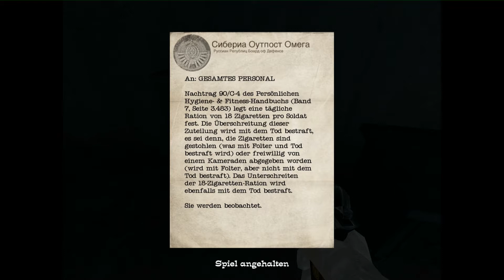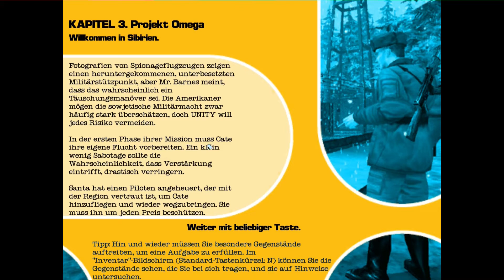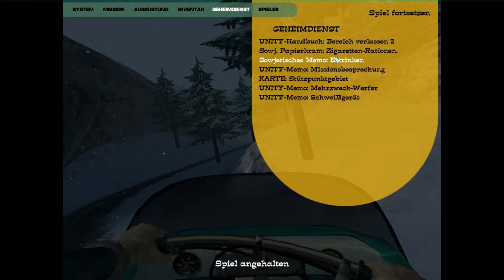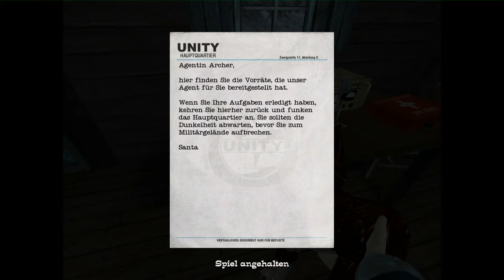My old Favorites Nolf 2 #05 [German] [HD] Bloß nicht auf Checkpoints verlassen!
Tja ein dummer Fehler kann manchmal ziemlich ausschlaggebend sein...

Likes, Kommentare und Feedback werden gerne angenommen ;)

Spielinfos

→Titel: No One Lieves Forever 2 - A Spy In H.A.R.M.'s Way
→Genre: First Person Shooter
→Entwickler: Monolith Productions
→Publisher: Sierra Entertainment (bis 2008) / Activision Blizzard
→Erscheinungsjahr: 2002
→Kurzbeschreibung:
Das Sequel des hochgelobten "The Oprative No One Lives Forever".
Die schottische Agentin Cate Archer stellt sich gegen die bösen Schergen von H.A.R.M.,
die mit einer Ansammlung von Supersoldaten einen Eklat zwischen den amerikanischen Streitkräften und der UDSSR auslösen wollen.

Dir gefällt das Spiel? Dann unterstütze bitte den Entwickler und seinen Publisher und kaufe Dir das Spiel.

Du möchtest mehr über mich und meiner LP-Action erfahren? Dann besuch mich doch mal auf meinem Twitter-Account